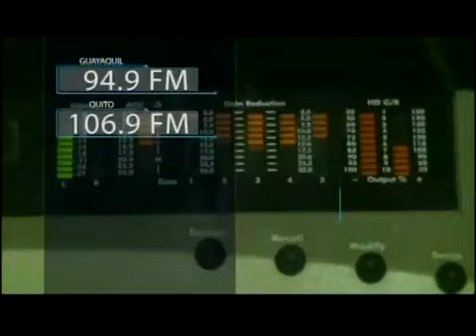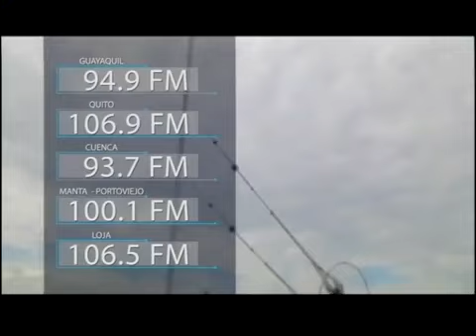Entrevista al Presidente Rafael Correa 1 Junio 2016